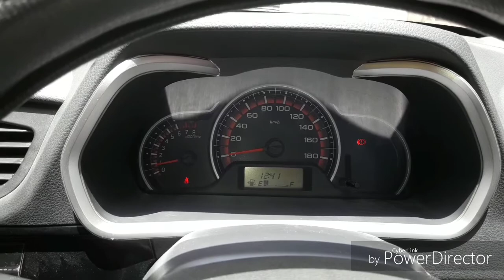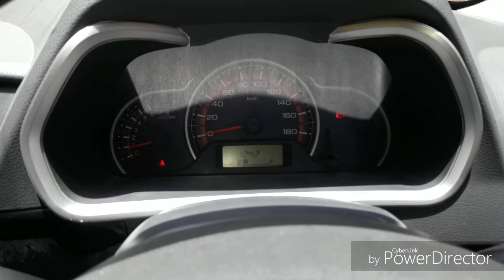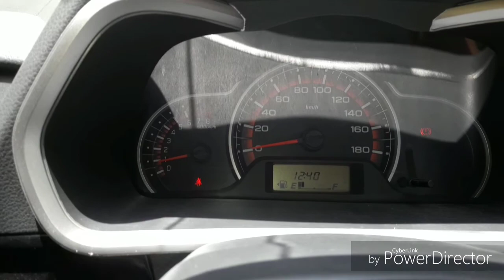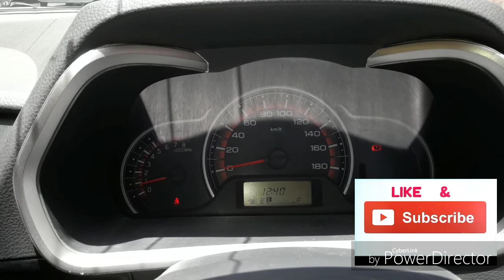How to make windshield water fluid/ Car ka windshield kaise clean karen/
Hello friends
Aaj ki is video me mai Aap logo batane ja raha hu ki ghar par  kaise windshield water fluid banaye.

how to make windshield water fluid at home/How to make windshield water fluid/ Car ka windshield kaise clean karen/